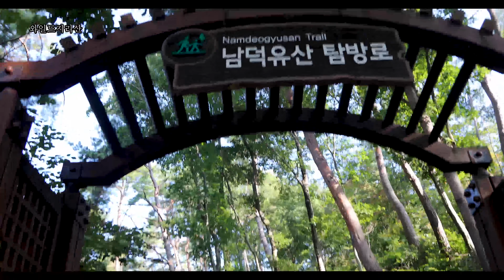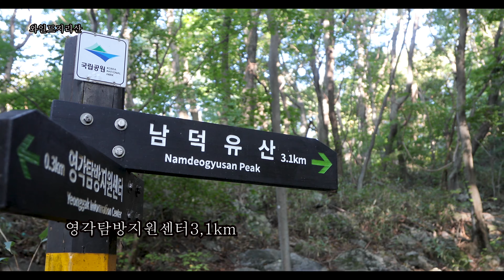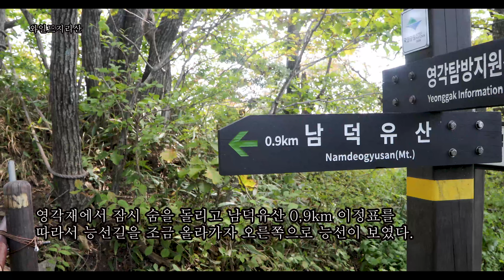지리산 촌놈, 남덕유산을 가다 남덕유산 단풍으로 물들어...[와일드지리산 UHD] 지리산 촌놈, 남덕유산을 가다 (수정)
[와일드지리산 UHD]
남덕유산
덕유산 북쪽 향적봉과는 달리 암봉과 기암들로 이루어진 암봉이며, 덕유산 능선, 지리산 등을 조망하는 풍광이 멋지다.